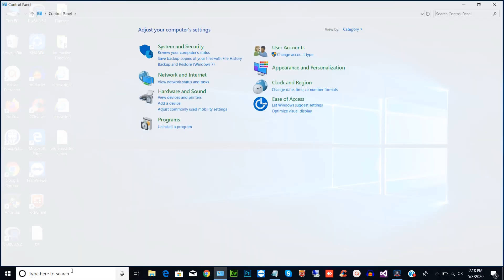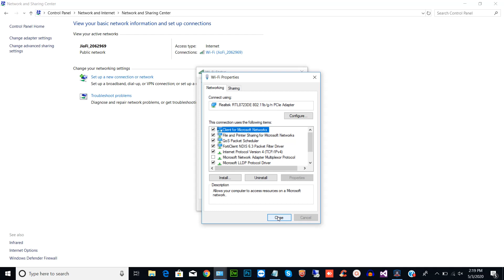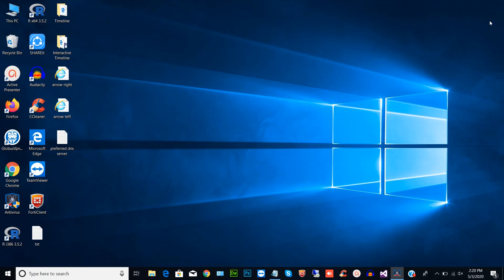പോൺ എങ്ങനെ ബ്ലോക്ക് ചെയ്യാം ? How to block porn ?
How to block adult websites and apps in your PC.

FEATURES
★ Block Distracting Sites - BlockSite blocks any url you wish, helping you stay focused!
★ Block Distracting Apps - Block apps that eat up your time. If you accidently click on a blocked app icon, BlockSite has your back!
★ Block Adult Sites - With a built-in porn blocker, BlockSite will block all known adult sites at the click of a button
★ Scheduled or Permanent Blocking - You’ve chosen what to block, now control when it’s blocked and when (or if) you have access

WEBSITE BLOCKER
BlockSite is a cross-browser website blocker that empowers you to stop procrastinating and stay focused. Avoid procrastination and increase productivity by removing distractions from your life!

APP BLOCKER
Let’s face it, social media, games, and content discovery apps are distracting, - basically procrastination apps. BlockSite is the #1 focus app to help you stop procrastinating. Simply list which installed apps (procrastination apps already on your device) that you want to block and BlockSite will prevent them from opening!

PORN BLOCKER
Block porn sites with the click of a button - simply toggle the “Block Adult Websites” switch to “on” and the porn blocker is activated. No mental effort or discipline required!

SCHEDULE BLOCKING
There’s a time and a place for everything. Schedule which days and times certain apps and sites are available to you. It’s hard to be disciplined with your own device, so BlockSite makes it easy for you!